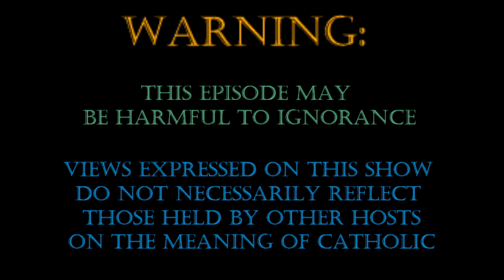Of Emperors and Popes (682-726 AD) - Ecumenical Councils, Part 15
The aftermath of Constantinople III and the beginnings of the Iconoclast controversy (682-726 AD).  Political intrigue!...Golden noses!...People hiding under the pope's bed?!?